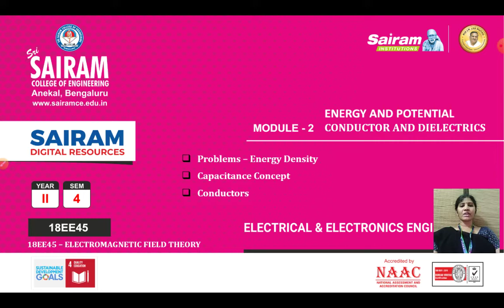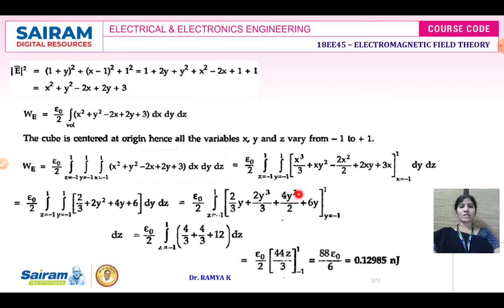Lecture Video8 18EE45 Module 2 Problems Energy Density, Capacitance, Conductors Ramya K